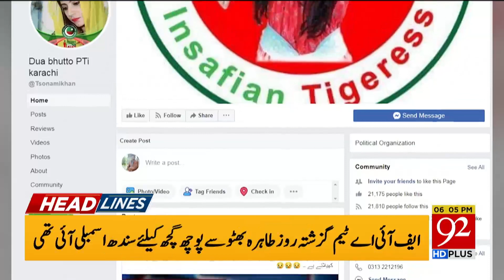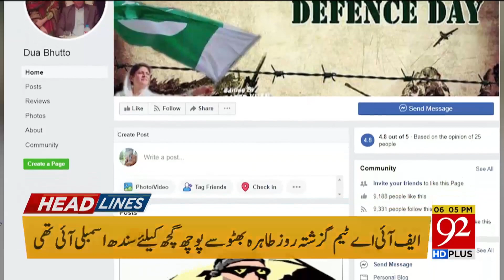News Headlines | 06:00 PM | 24 January 2020 | 92NewsHD